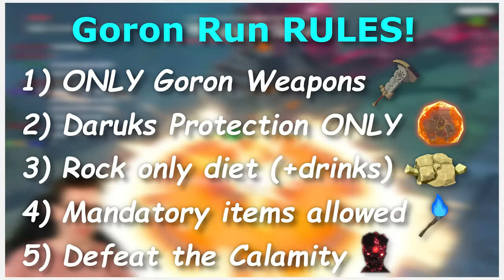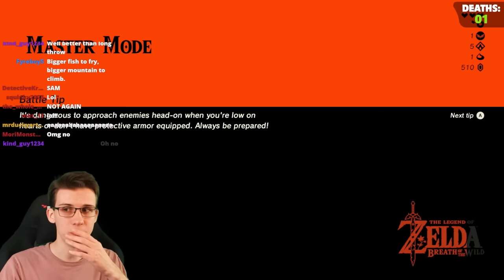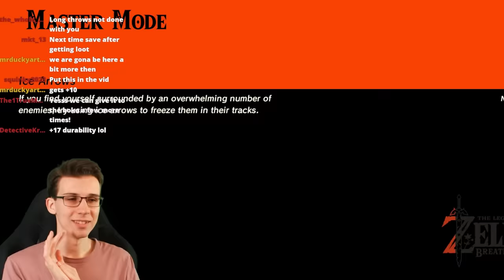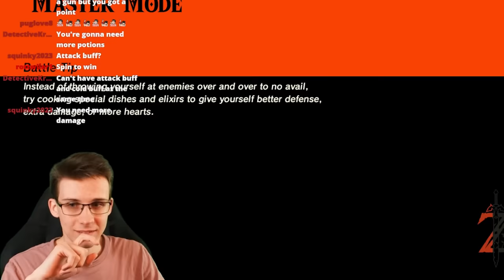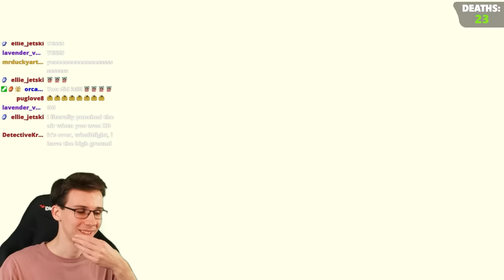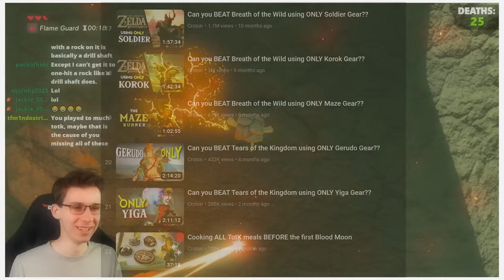Can you BEAT Breath of the Wild using ONLY Goron Gear??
Lot's of yummy rocks in this one!! Do we have what it takes to boulder break our way through the Calamity??